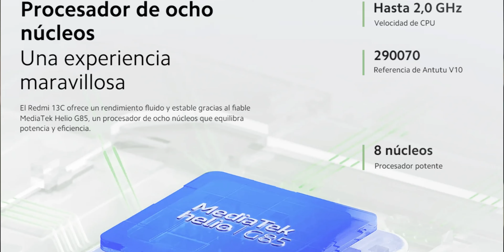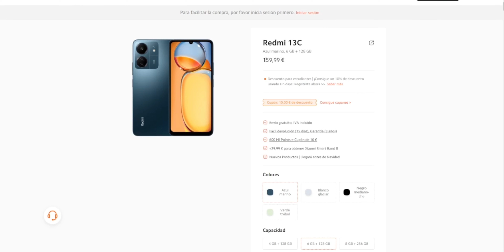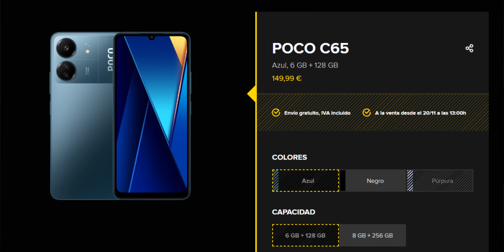Nuevo REDM 13C 👌 El Mejor XIAOMI Barato ¿Merece la pena?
El Nuevo Redmi 13C acaba de ser presentado de forma oficial, en este vídeo te contaré todas las características del Redmi 13C, si es bueno el Redmi 13C, el mejor Xiaomi barato 2023, Precio en España del Redmi 13C Merece la pena comprar y más

Si quieres saberlo todo del Xiaomi Redmi 13C en Español, este es tu vídeo

Categoría: Smartphones, Electrónica de consumo, Xiaomi, Redmi, 13C y Teléfonos Inteligentes